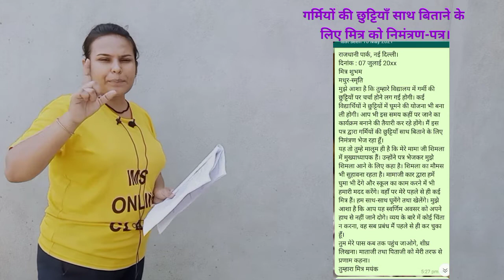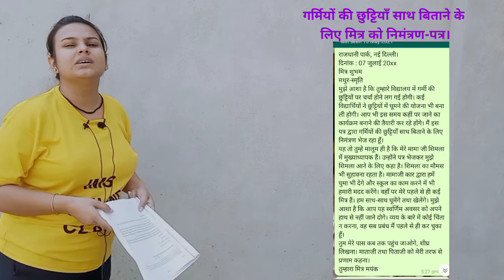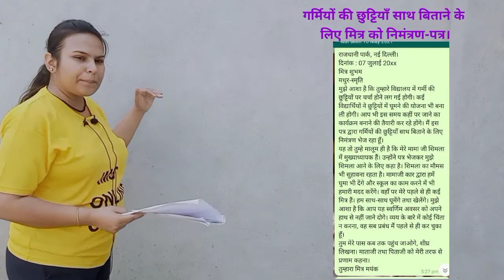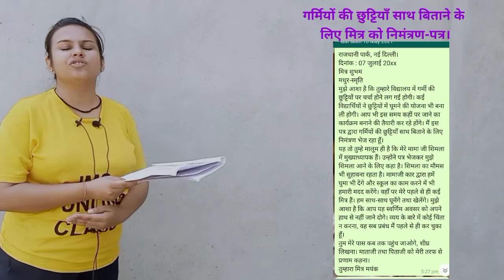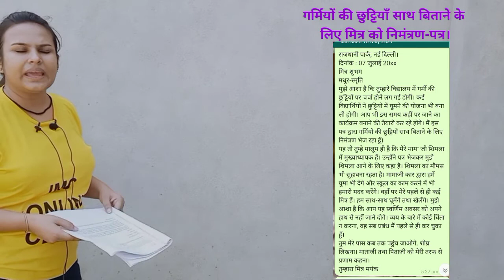Day-12|गर्मियों की छुट्टियाँ साथ बिताने के लिए मित्र को निमंत्रण-पत्र।